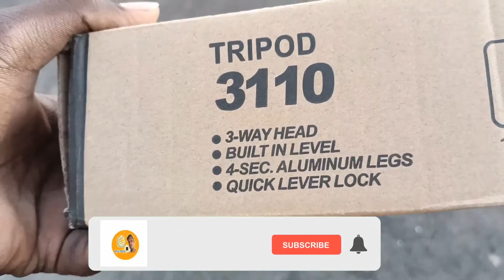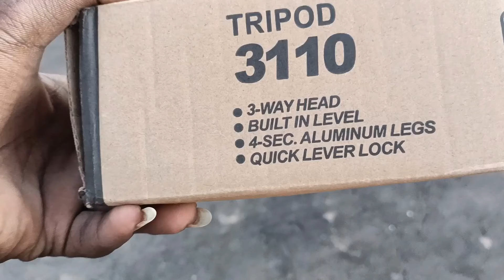Tripod 3110 unboxing and review in Tamil | best tripod under 300 in Tamil | best tripod youtuber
Flipkart : LUKECAGE High Quality Tripod Stand 360 Degree 3110 for Portable Digital Camera DSLR with Mobile tik tok Stand Holder Tripod

how to find my WiFi password in Tamil/how to see my WiFi password/how to show WiFi password